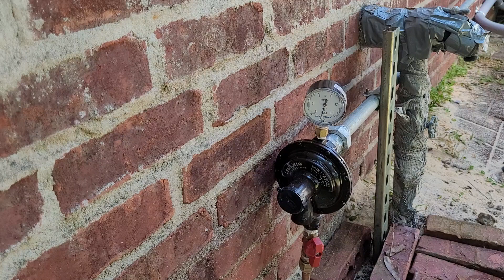High pressure but successful June 22, 2023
This was probably a borderline start, pressure wise.
Note: I mis-speak in this video and call it "June 23".  This was shot on June 22, 2023.